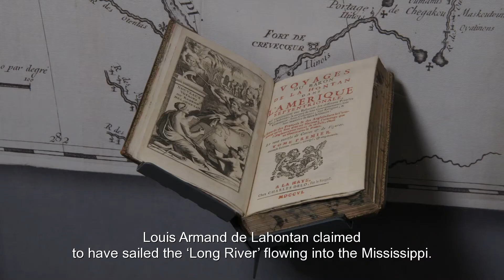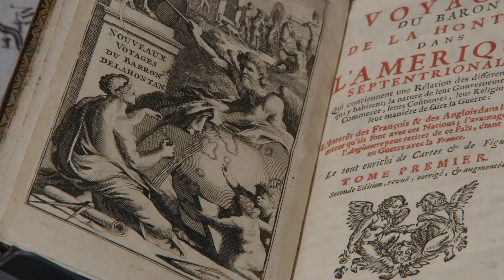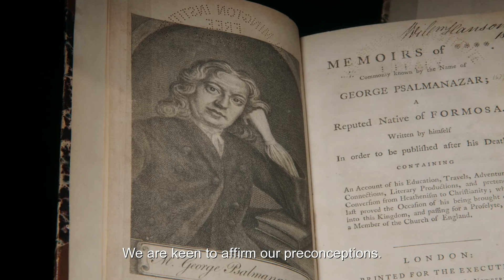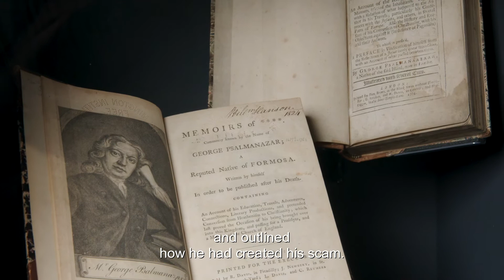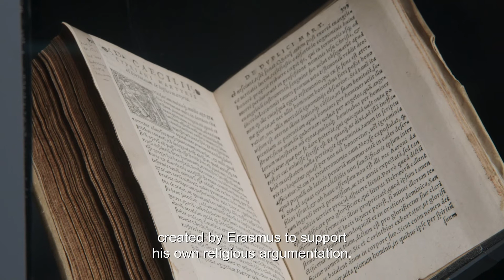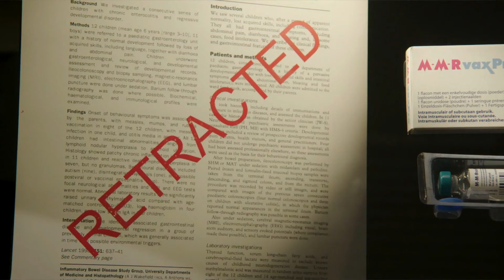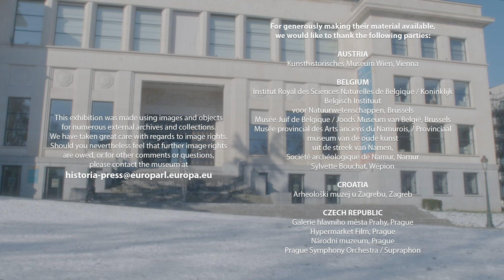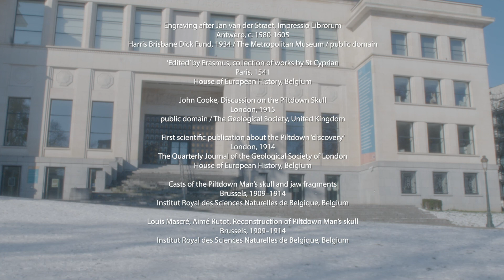Forging Science - House of European History virtual tour series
We humans have a natural predisposition to explore and to try to make sense of the world around us, to understand it better - using techniques, which are available to us. Now, we will concentrate on the fakes and forgeries linked with gradually expanding horizons of the Europeans: from the geographical exploration to modern science.

Plan your free visit to the House of European History